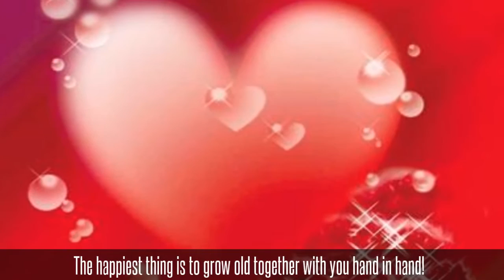Vanessa Hudgens:♥ Argot Ladyidiy! Life path and walk hand in hand; looked at sudden tears!